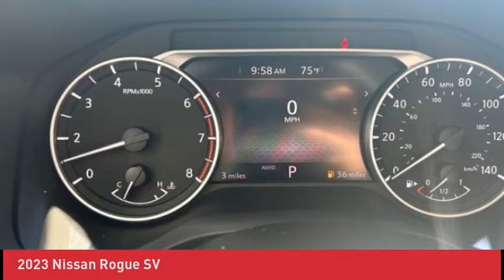2023 Nissan Rogue N230457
2023 Nissan Rogue SV

You'll love this 2023 Nissan Rogue. This is a sport/utility you'll want to take home. Call and get in touch with John Sinclair Nissan directly, and be the first to open the sport/utility door today!